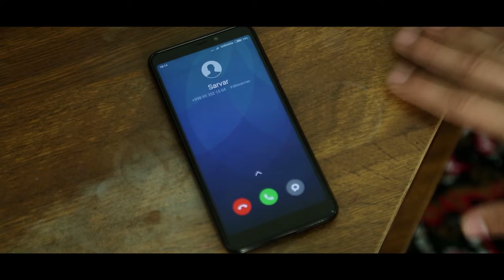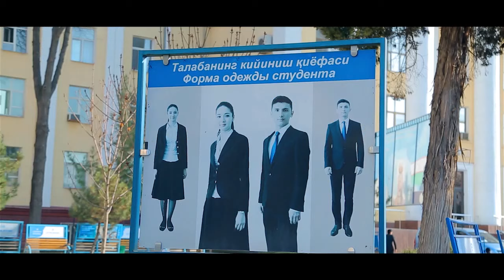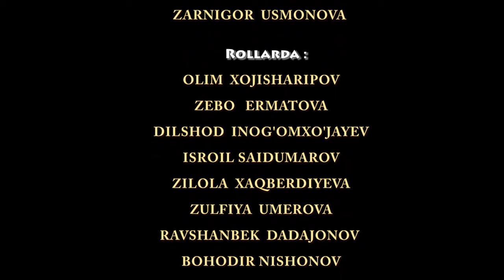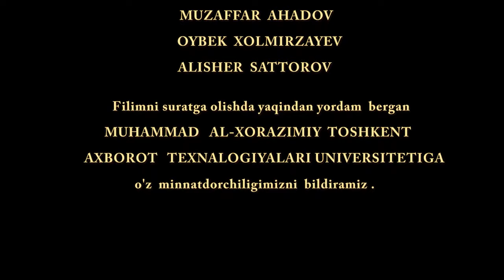Super talaba (o'zbek film) | Супер талаба (узбекфильм) 2020